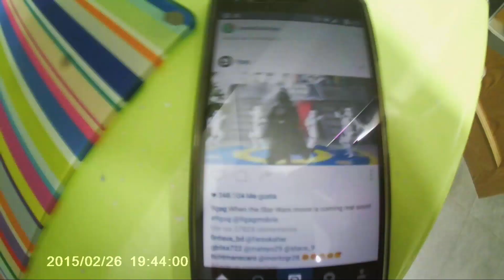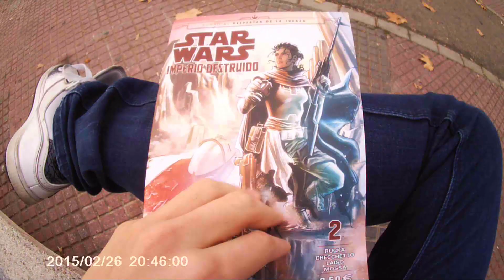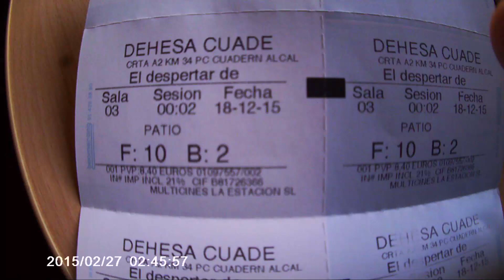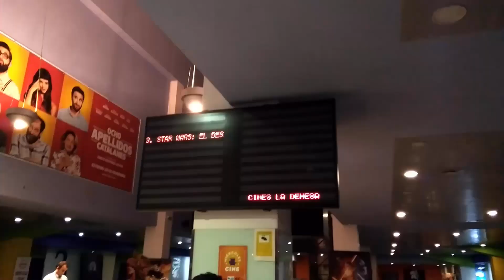VLOG - Star Wars: El despertar del hype de Tycoon